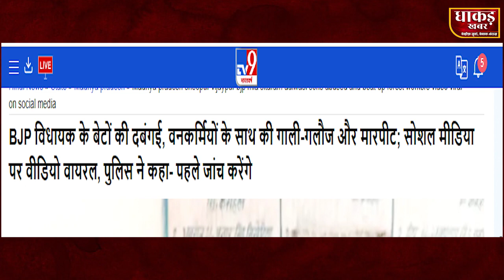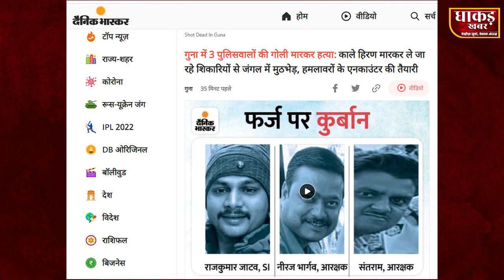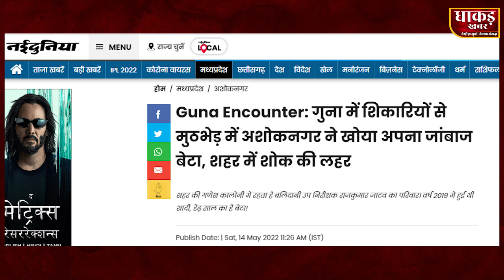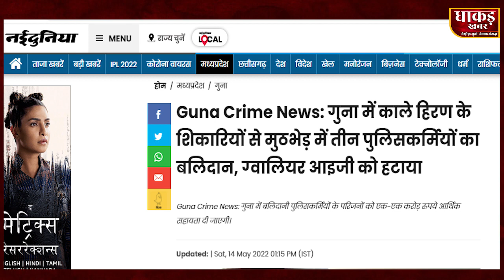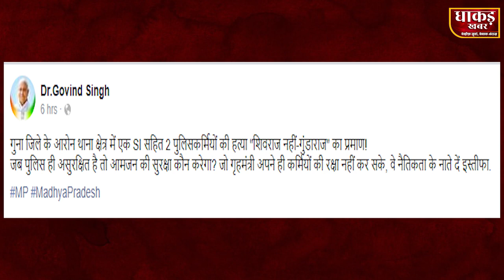Police Walon ke Murder Par Contradictory byan kyon de rhe hain CM aur HM